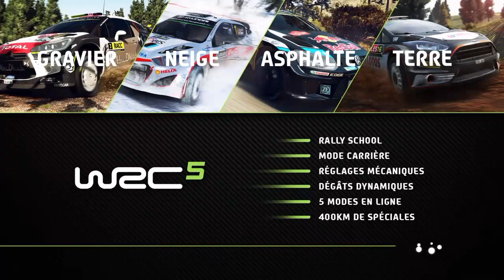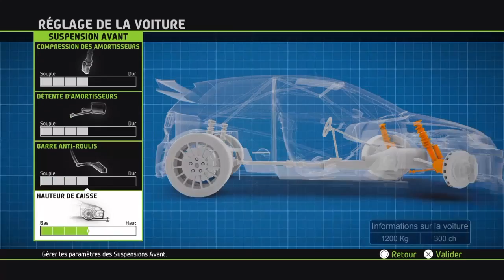DEMO WRC 5 #1 C'EST OÙ LE VIRAGE ?